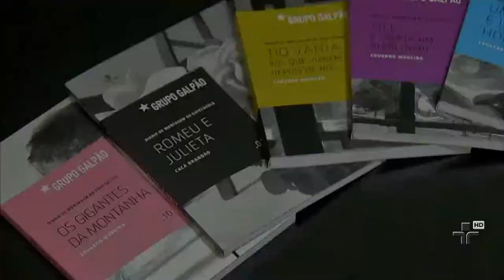Metrópolis - 32 anos de Galpão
Grupo Galpão completa 32 anos de estrada. O grupo teatral mineiro lança livros, CD, DVD e um documentário sobre a trupe que espalhou a alegria do teatro popular pelo Brasil e pelo exterior.